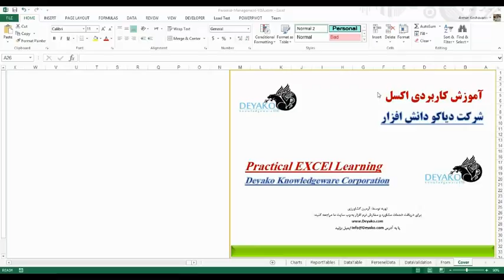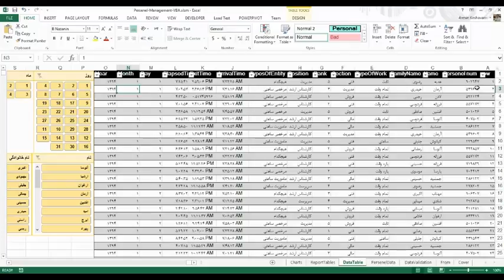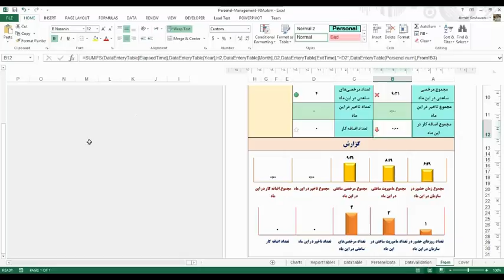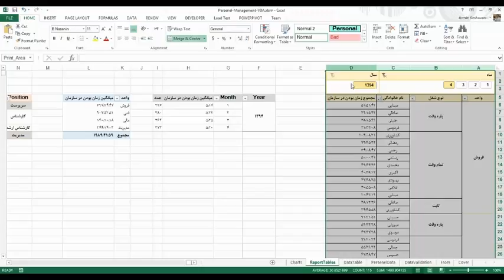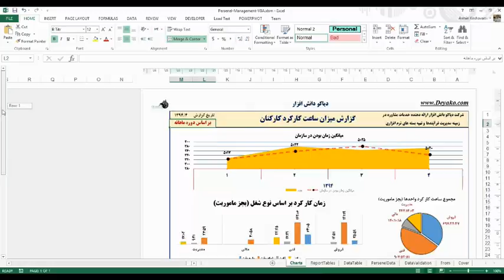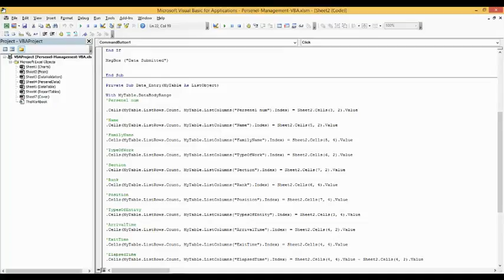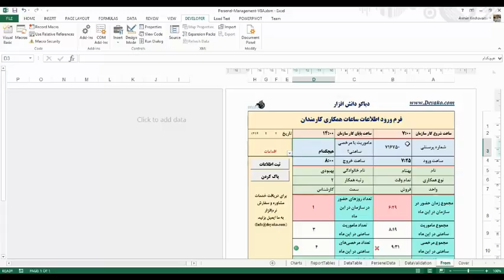08- دوره آموزش کاربردی اکسل - مقدمه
دوره آموزش کاربردی نرم افزار اکسل
برای اطلاع از آماده شدن فیلم های این دوره ما را دنبال کنید

در این دوره آموزشی هدف یادگیری کاربردی نرم افزار اکسل است. اکسل نرم افازری بسیار کاربردی است که امروز در تمام زمینه ها و جاها از آن استفاده می‌شود. با توجه به اینکه هدف نرم افزار اکسل تجزیه و تحلیل اطلاعات می باشد، بنابراین امکانات و ابزارهای نرم افزار به حدی گستردگی دارد که انجام کارها عملی بسیار زیادی را پوشش می دهد. در اینجا ما از نرم افزار اکسل استفاده خواهیم کرد تا بتوانیم اطلاعات ورود و خروج کارمندان در یک سازمان را ثبت، تجزیه و تحلیل و گزارش کنیم و با استفاده از فایل اسکل توسعه داده شده برای این منظور ابزارهای مختلف این نرم افزار را فرا خواهیم گرفت.